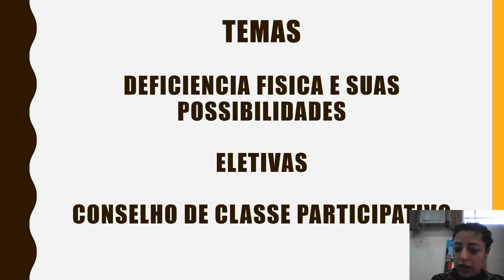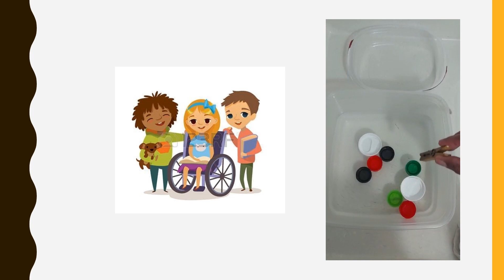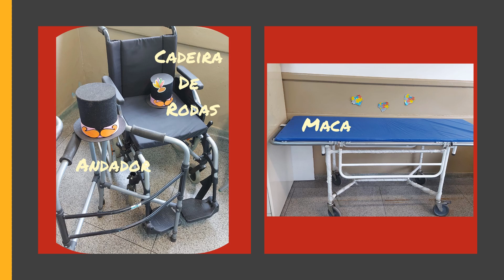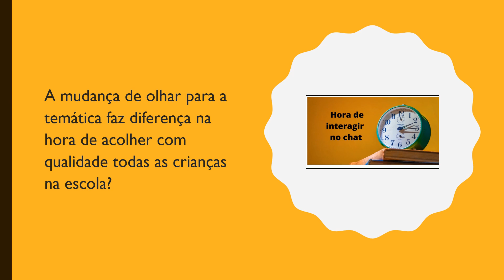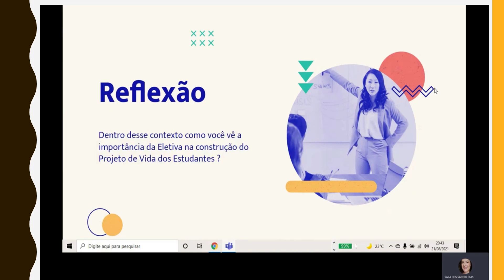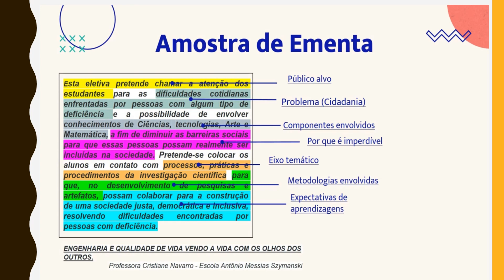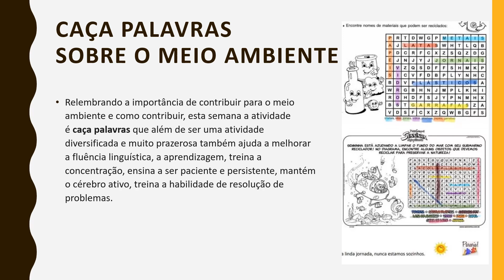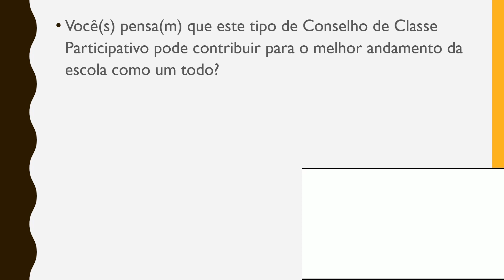ATPC CIENCIAS HUMANAS - 28/09/2021